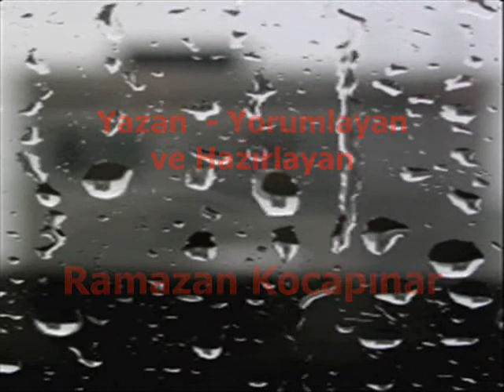RIZA ve RAHMET !